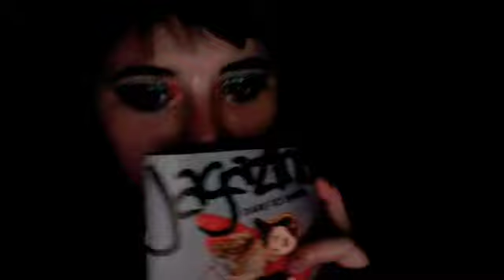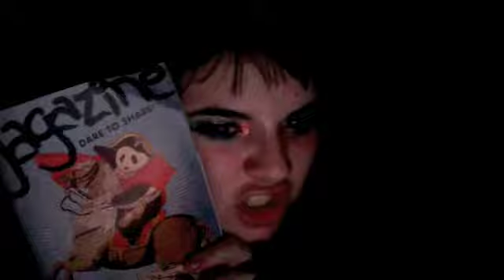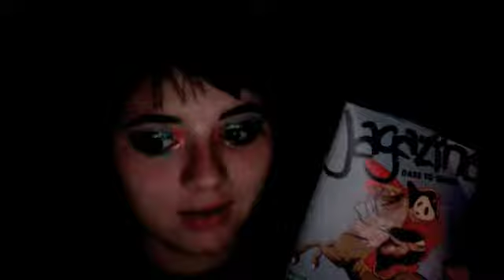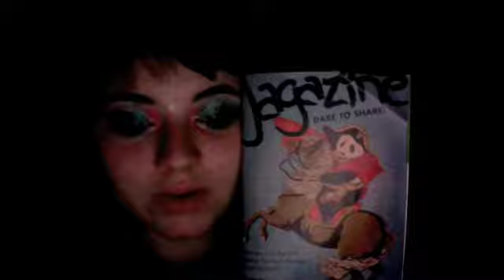dweedle jag baton er gwitar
I LIKE FUN SMEXY TIMES WITH YOUTUBIANS

and of course ANDYYYYROOOOOOOO

and WEirdkorey

grrrr...my stupid x makes me sad...GO AWAY

my other ex is stalking me!!!
anticipating a hectic weekend